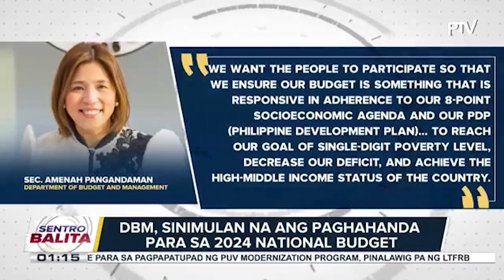DBM, sinimulan na ang paghahanda para sa 2024 national budget